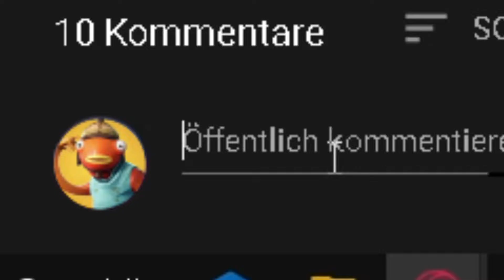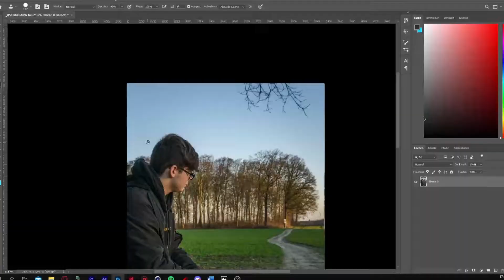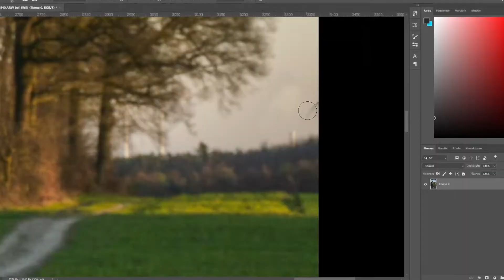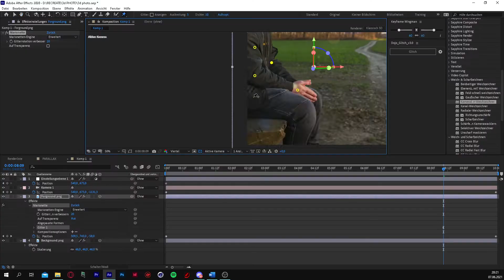ICH mache den 3D PHOTO EFFECT nach | recreate #1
👾Daily Livestreams!

🎥 Equipment
↪Mikrofon: Rode NT-USB
↪Tastatur: Lioncast Lk15
↪Maus: Razer deathadder essential
↪Grafikkarte: GTX 1060 6gb
↪Prozessor: Intel i5 7400
↪Kamera: Sony Alpha 6000